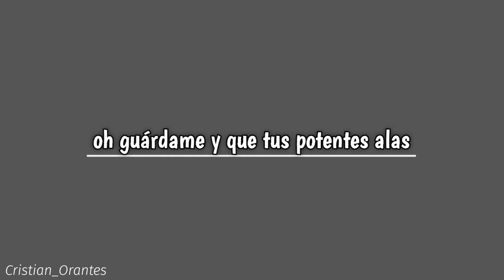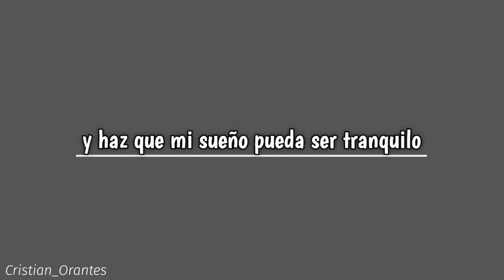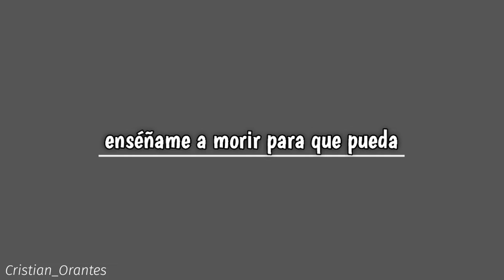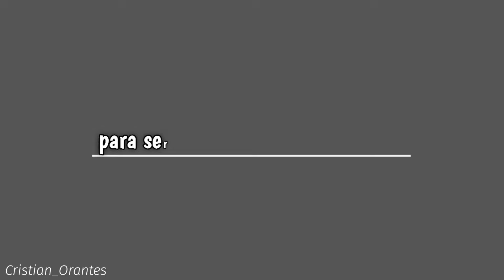Loor a ti mi Dios ( PISTA ) con LETRA